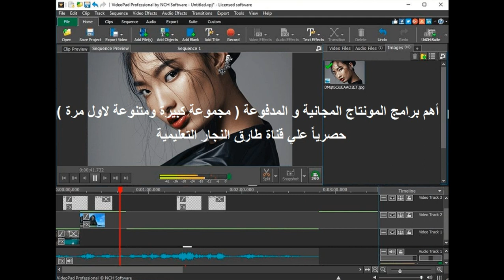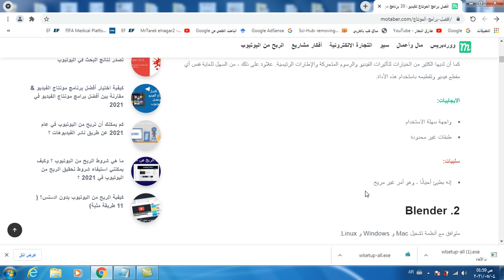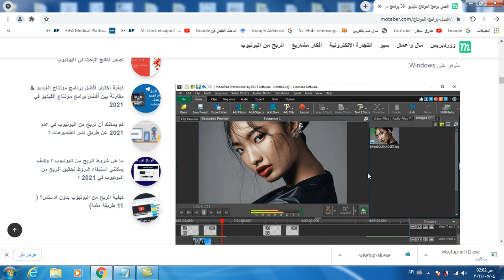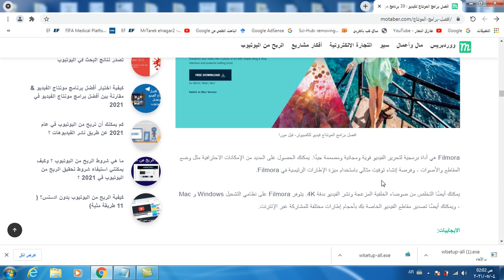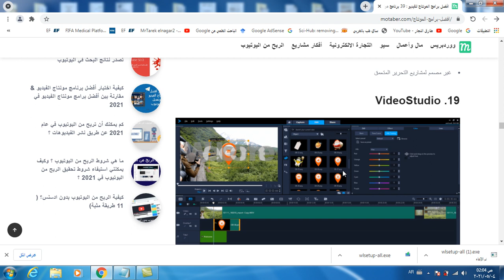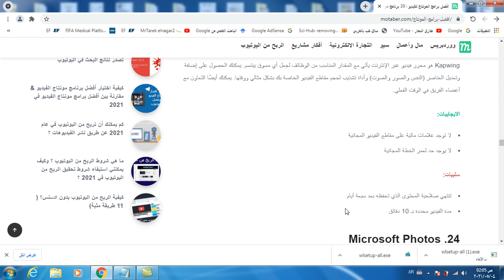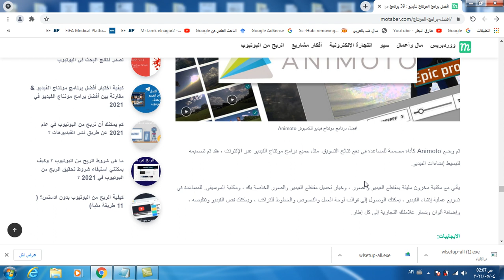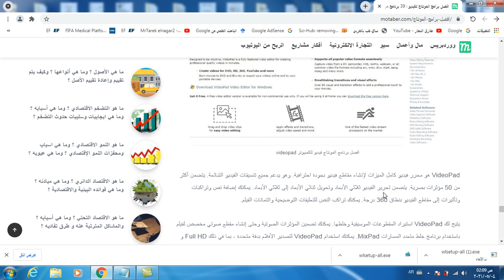افضل برامج المونتاج المجانية و المدفوعة هدية لاول مرة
1. OpenShot
2. Blender
3. VSDC
4. Shotcut
5. iMovie
6. Lightworks
7. VideoPad
8. GoPro QuikStories
9. Adobe Premiere Rush
10. Filmora
11. Magisto
متوفر على iOS و Android.
12. DaVinci Resolve
13. Avidemux

14. HitFilm Express

15. InVideo
16. Machete Video Editor Lite
17. Promo
18. Horizon
19. VideoStudio

20. Apple Clips
21. Kdenlive
22. ClipChamp
23. Kapwing
24. Microsoft Photos
25. Free Movie Maker
26. FilmoraGo
27. Movie Maker 10
28. (Splice (by GoPro
29. KineMaster
30. Cinelerra
31. Lumen5
32. Movie Creator
33. Fasctcut by Magix
34. Animoto
35. Headliner
36. Moovly
37. Typito
38. VideoPad
39. Powtoon